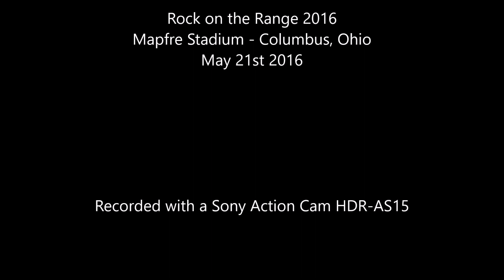Parkway Drive- Rock on the Range 2016 (Complete Set)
POV pit footage of Parkway Drive's complete set from Rock on the Range 2016 in Columbus, OH 5/21/16. The video was shot with a head mounted Sony Action Cam. (This is slightly muffled as I had to have the waterproof case on due to rain)

0:13- Destroyer
5:29- Carrion
9:37- Vice Grip
14:11- Wild Eyes
20:23- Bottom Feeder
24:52- Crushed